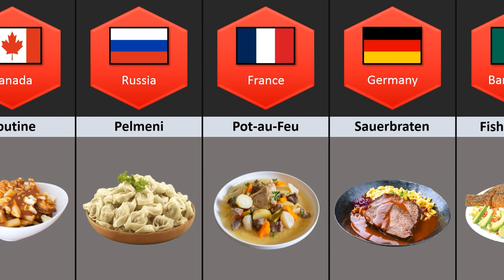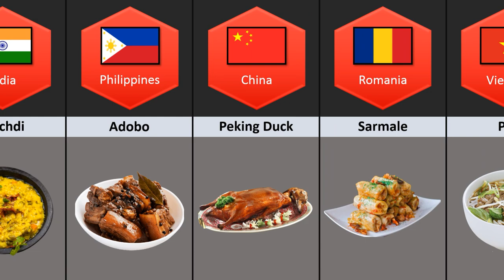National Food From Different Countries